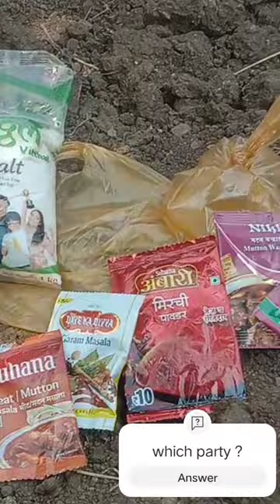🤫😝Mutton🍗🍗party in orange farm#trending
😱🤫mutton🍗party in farm

video uploaded